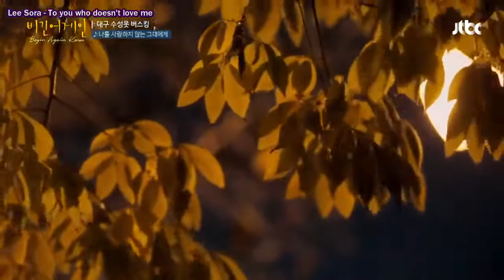Jung Seung Hwan (정승환) & Lee Sora (이소라) - To You Who Doesn't Love Me (나를 사랑하지 않는 그대에게)